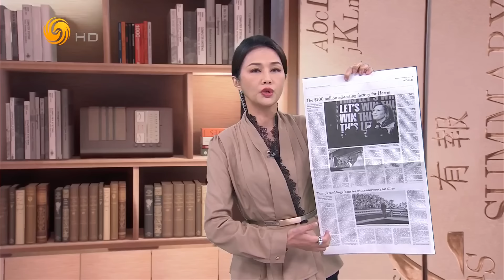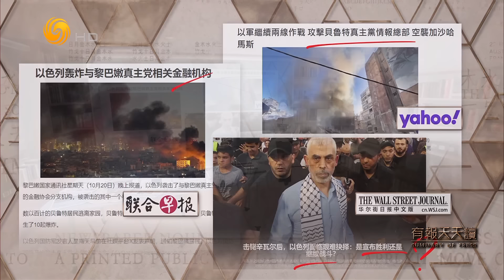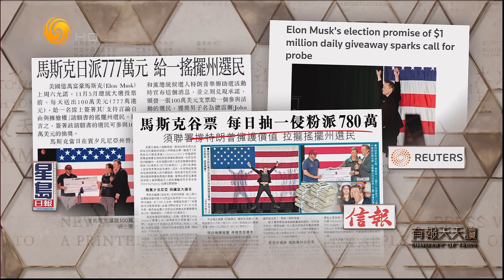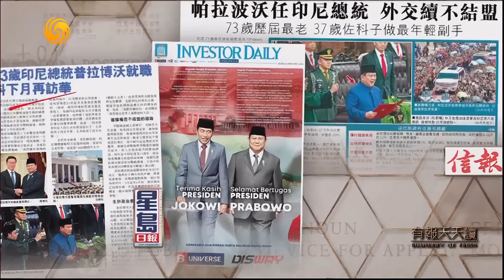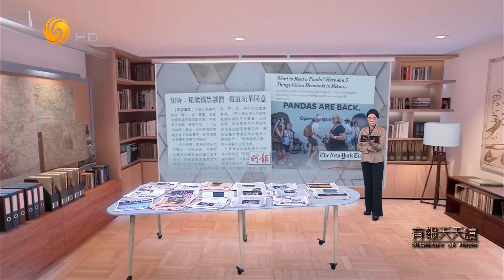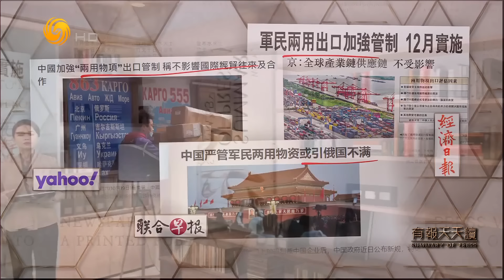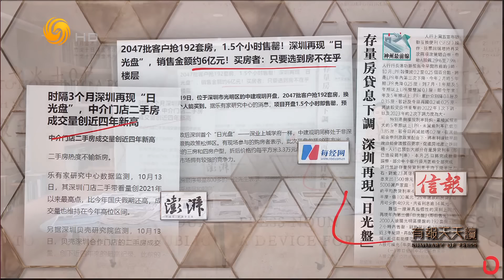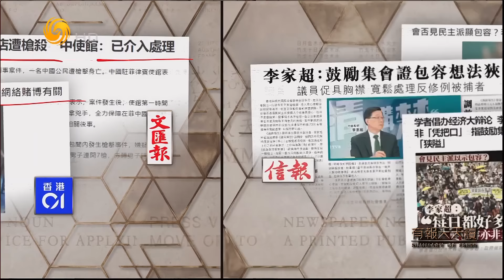《有報天天讀》美國警告日本“不對中國動手 就對你動手”｜美國情報外洩 涉以色列報復伊朗計劃｜朝鮮援助俄羅斯影片曝光 士兵領物資裝備｜20241021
外媒報導，美國欲聯手日本遏制中國半導體產業，但日本因擔心遭中國反制一直未跟進，美眾議院中國特別委員會為此發警告信給日駐美大使，促日儘快對華晶片限制採取緊急行動，否則就要對日“動手”。